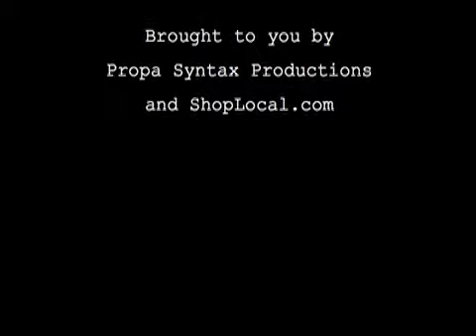The Cicada Life: Episode 2 - Greatest Entertainer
Meet two cicadas who just emerged after a 17 year nap. They wonder who the biggest entertainer is, their guess is Corey Feldman or Corey Haim.